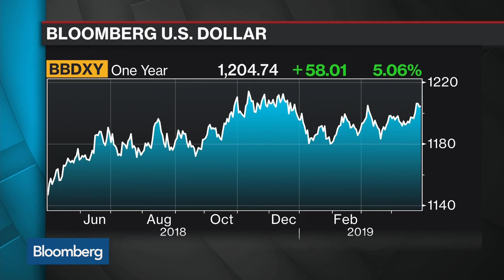Morgan Stanley's Redeker Expects U.S. Dollar to Depreciate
Apr.29 -- Hans Redeker, global head of FX strategy at Morgan Stanley, offers his firm's outlook for the U.S. dollar as he calls first-quarter GDP "nowhere near convincing." He speaks with Bloomberg's Francine Lacqua on "Bloomberg Surveillance."